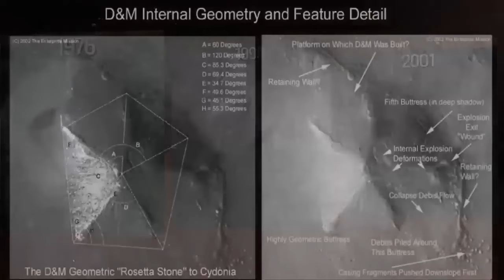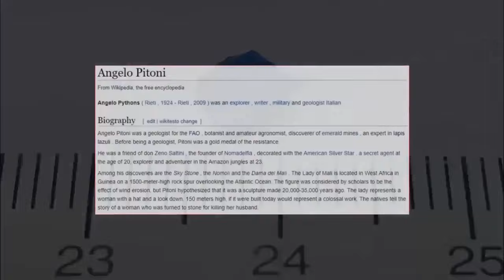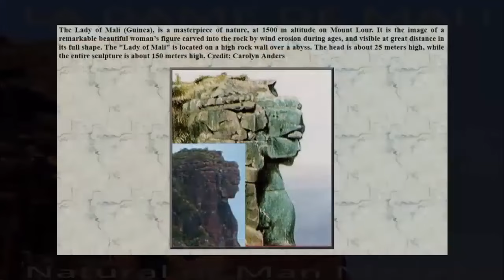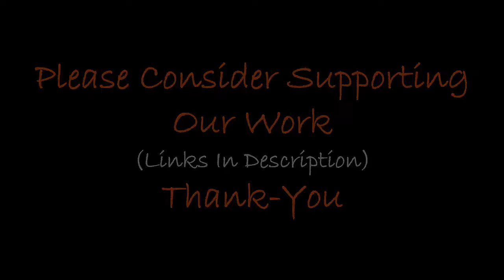Impossible Pre-Flood Statues Worldwide?